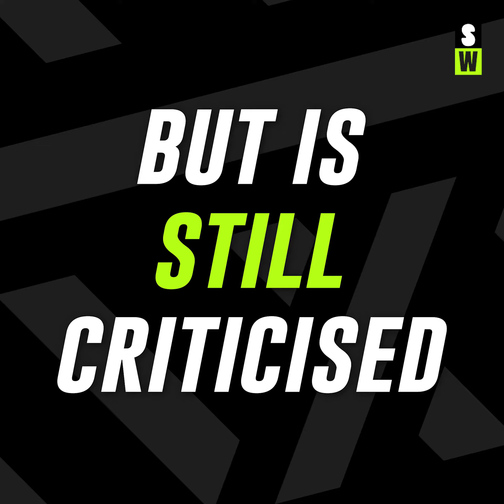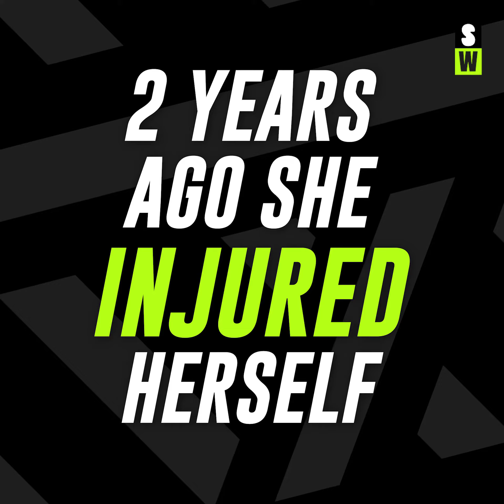First Woman To Represent Singapore in The Crossfit Games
Can women be 'too fit'? That's what people said about this Singapore athlete. She would get stared at by people at the supermarket. But she's Singapore’s first woman Crossfit Games representative and a total badass.

About Serious Women:
We are South East Asia’s premier content brand for women. Unapologetic, incisive, free-spirited and witty, we serve content with a refreshingly unique sensibility. We reflect the quagmire of near impossible choices women face in a world where the traditional and the modern collide without being preachy or judgmental.